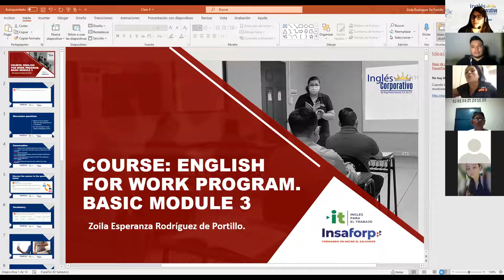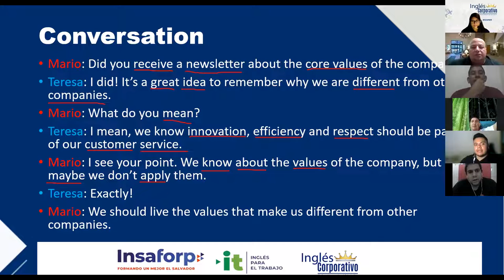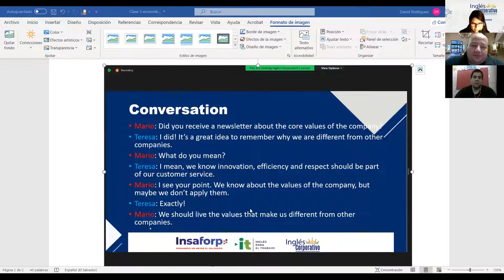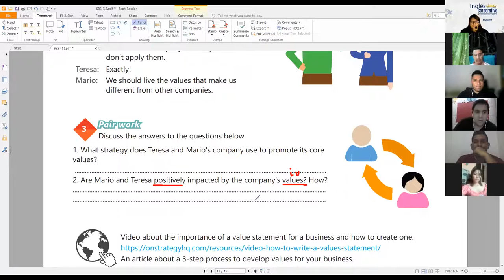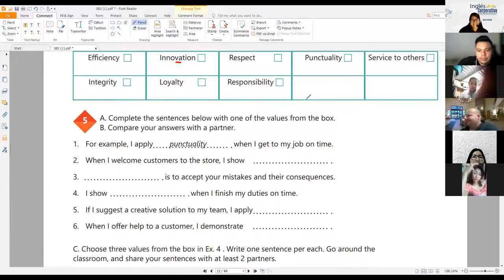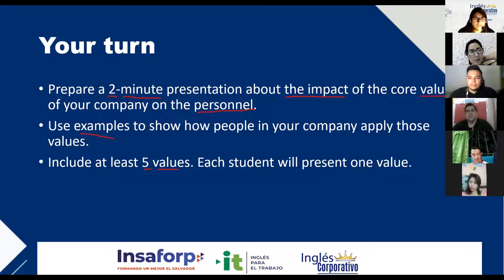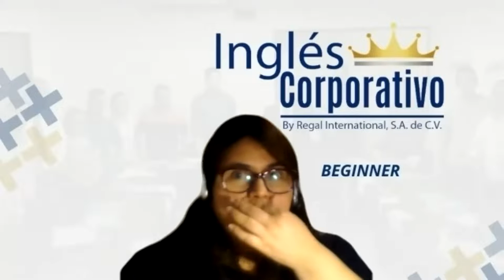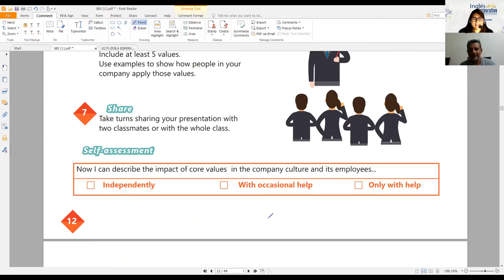Ingles Corporativo-Videoconferencia #4 VOCABULARY PRACTICE